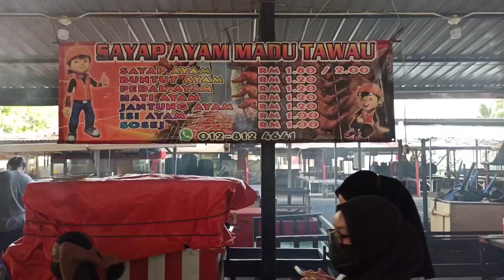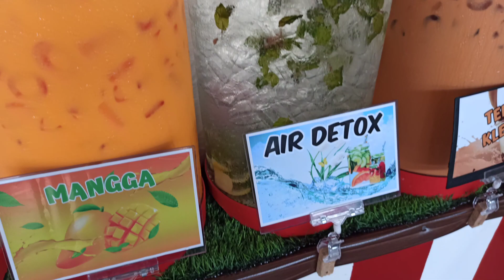Medan Selera Sandakan 2021 Baru Dibuka Selama Lockdown Ni Ada Banyak Perubahan Sini..😍😍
Video Ni Saya Ke Medan Selera Bandar Sandakan..😍😍